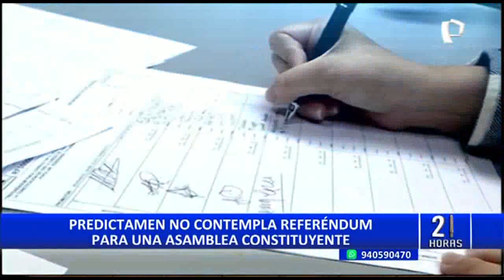Comisión de Constitución suspende debate sobre adelanto de elecciones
La Comisión de Constitución del Congreso de la República reanudó el debate que evalúa el predictamen que modifica mandato presidencial y adelanto de elecciones. Pero fue suspendida la sesión al no llegar a un acuerdo.

Y es que durante el debate, se escucharon diversas posiciones encontradas, respecto al predictamen que reúne 16 proyectos, con distintas propuestas de diferentes bancadas.

¿Qué es lo que propone este dictamen como salida para la crisis política? De aprobarse se adelantarán las elecciones generales para diciembre de este año, contemplando que el cambio de mando se realice en abril de 2024 hasta el 28 de julio de 2028.

En el predictamen no se incluye a los representantes del Parlamento Andino como parte de las elecciones para diciembre de 2023 ni tampoco se contempla un referéndum para consultar a la población si desea una Asamblea constituyente, un punto que exigen las bancadas de izquierda.